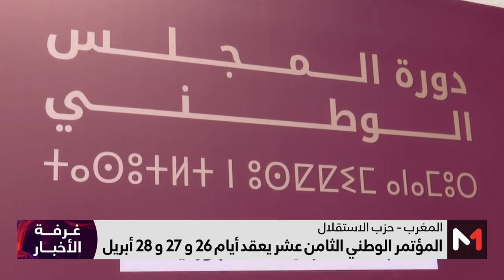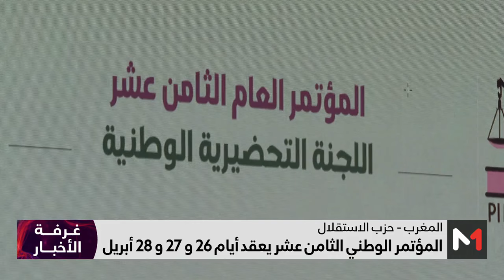حزب الاستقلال.. المؤتمر الوطني الثامن عشر يعقد أيام 26 و27 و28 أبريل